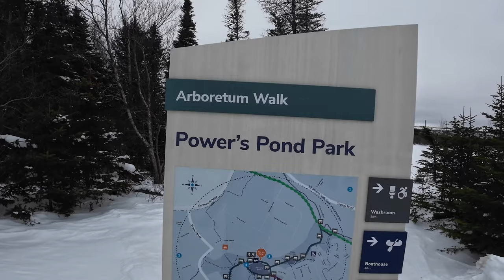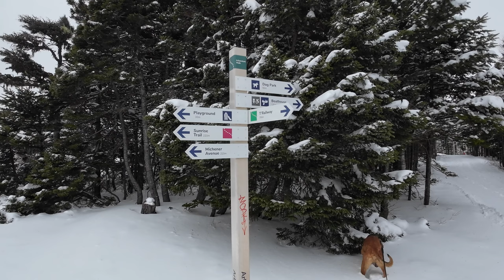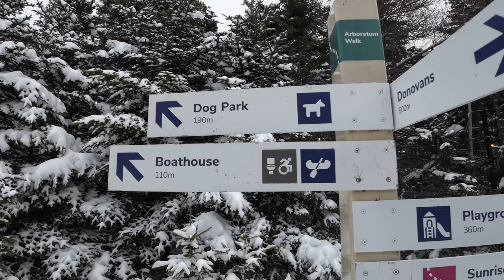Power's Pond Trail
Here is a stroll/walk/hike/tour of Power's Pond Trail in Mount Pearl. It might not be the most scenic view, but you can't beat being surrounded by trees with their branches weighted down by the freshly fallen snow.

Plus, you cannot beat the company of Rex...my little buddy.